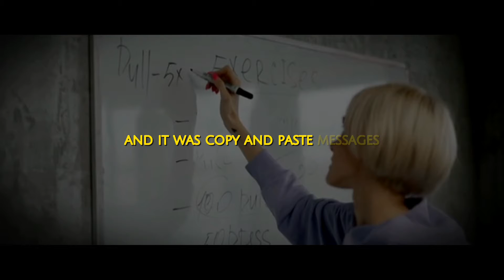Andrew Tate Tells You His Craziest Stories | MUST WATCH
Andrew Tate Speaks About His Craziest Fight & Girls Stories

This video was fully edited by us to create a powerful story that the viewer can use to enhance his life.